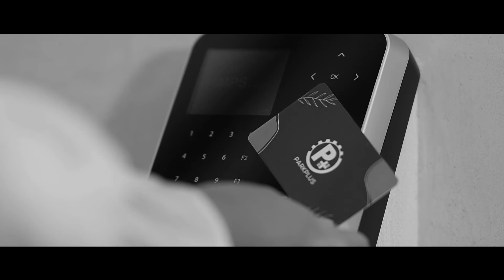Parkplus : The Moments x Muniq Langsuan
ให้ Parkplus อยู่ในทุกช่วงชีวิตของคุณ

เครื่องจอดรถอัตโนมัติรุ่น Robot ใช้พื้นที่อาคารได้อย่างคุ้มค่า มาพร้อมกับ Turntable และพื้นที่ Drop off จุดจอดรถ รับรถ กว้างขวาง สะดวกสบาย ปลอดภัยกับคนที่คุณรัก

Park Plus ผู้แทนจำหน่ายลิฟท์จอดรถคุณภาพ ได้มาตรฐานความปลอดภัย บริการหลังการขาย 24 ชั่วโมง

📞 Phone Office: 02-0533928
📞 Sales: 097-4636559 (Sirinya), 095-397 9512 (Sales​ admin)
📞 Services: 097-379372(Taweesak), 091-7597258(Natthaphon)